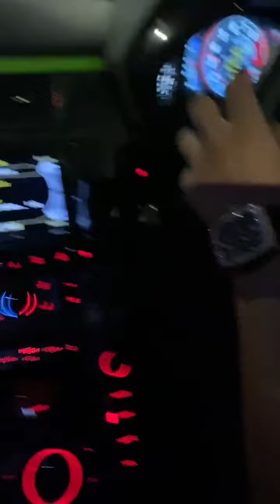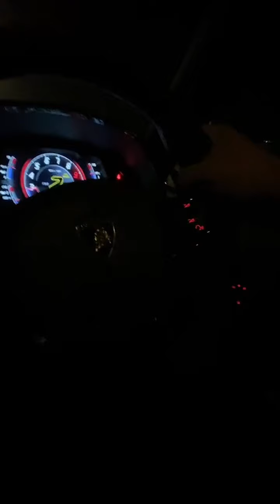Snik live ❤️ ❤️ ❤️ ❤️ ❤️ ❤️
Έχετε το νου σας στα παιδιά 🚸 ❤️ ❤️ ❤️ ❤️ ❤️